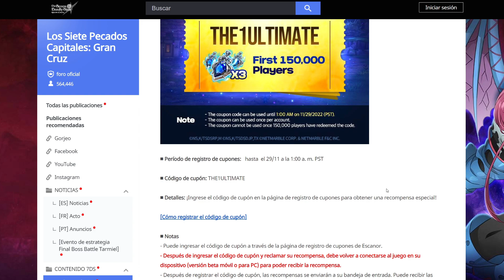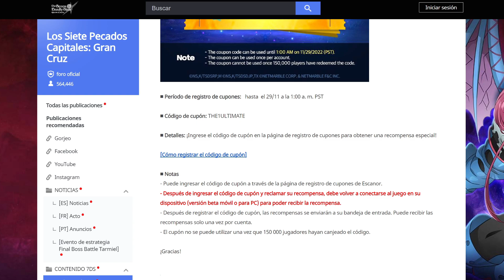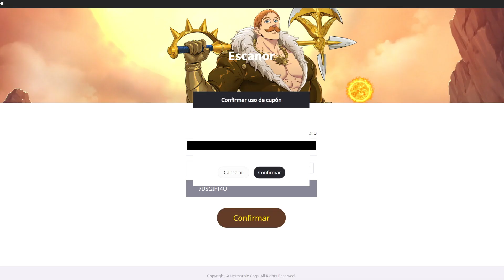😱 RÁPIDO! 😱 CANJEA ESTE NUEVO CÓDIGO PARA ESCANOR ULTIMATE - Seven Deadly Sins: Grand Cross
👧🏻 Beneficios: Cuando te conviertas en miembro:
🔹 Y MÁS!!